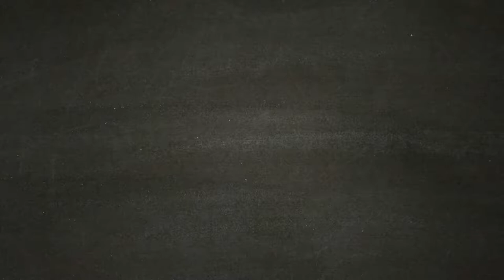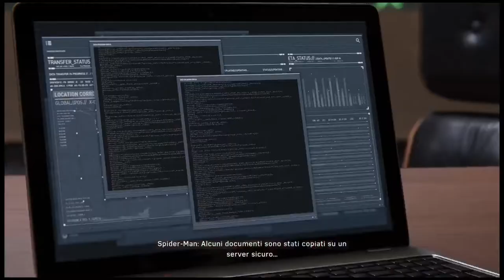SPIDER-MAN [Walkthrough Gameplay ITA HD - PARTE 13] - Charles Standish ostaggio!!!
Tredicesima parte del walkthrough gameplay di Marvel's SpiderMan.

Nella tredicesima Spider-man deve accorrere in salvataggio di Charls Standish, preso in ostaggio dai demoni.